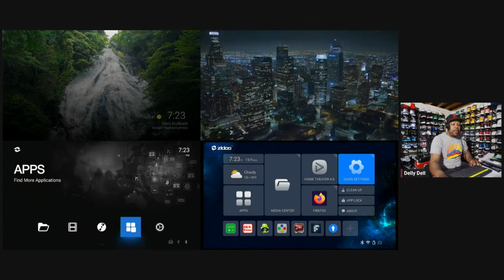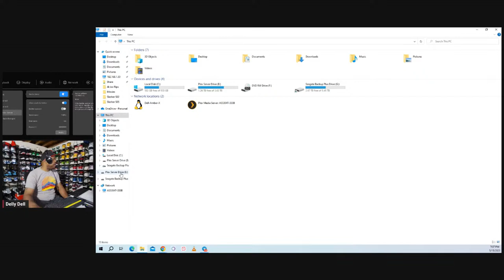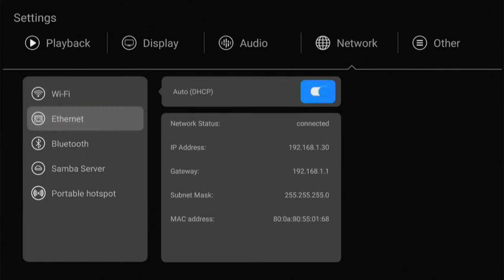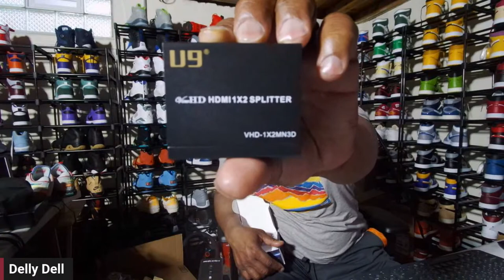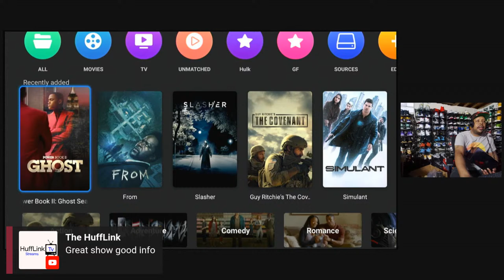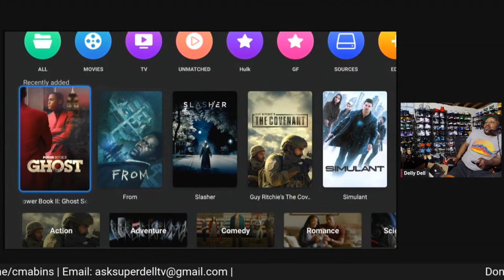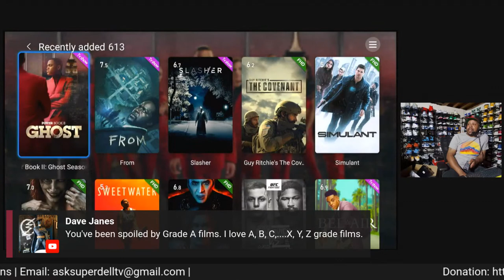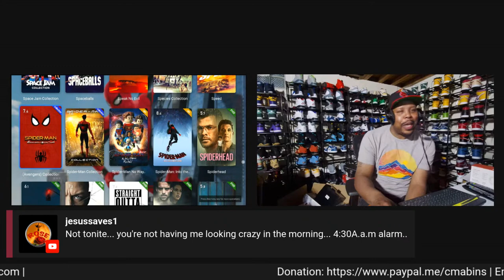ZIDOO TIPS AND TRICKS | NEW HARD DRIVE ENCLOSURE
Welcome to the live chat of cord-cutting solutions. We discuss different cord-cutting tips along with news and the best streaming devices for entertainment which includes movies, tv shows, and live TV. Smack that thumb up and enjoy the show.

Amazon Store:
Superdell-TV Consulting Services: $25/HALF HOUR

Thank you for spending your time to watch my videos. THANKS!